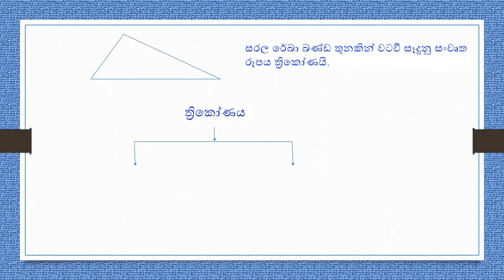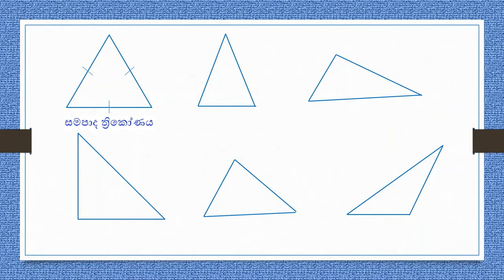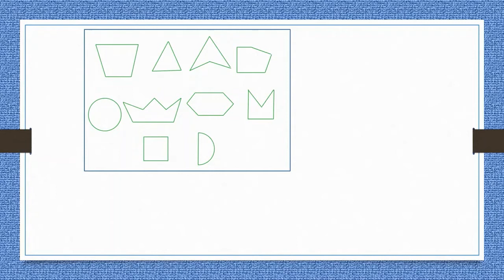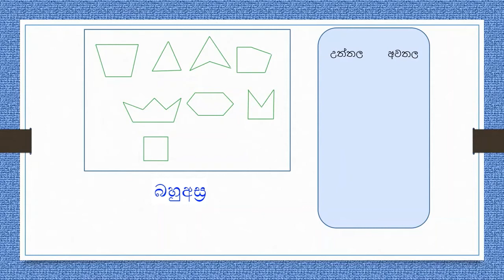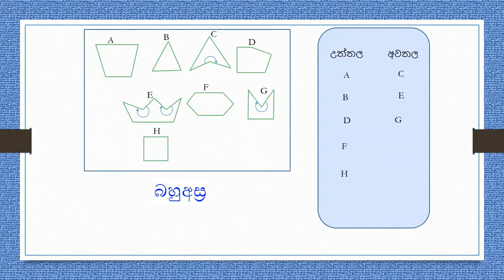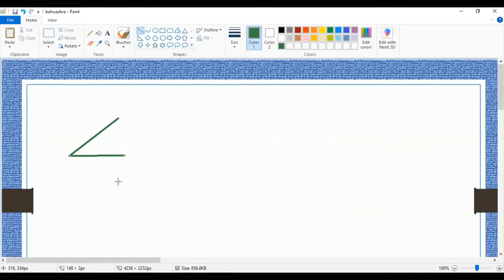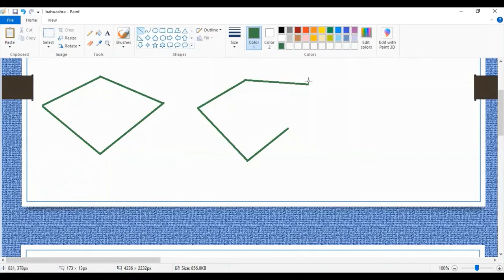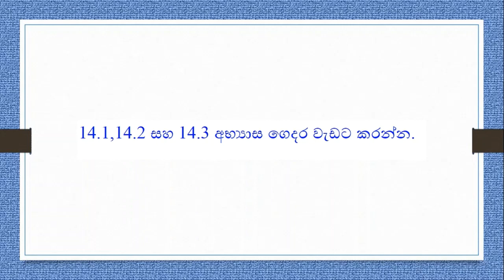6 ශ්‍රේණිය- ගණිතය -තල රේඛීය සරල රූප